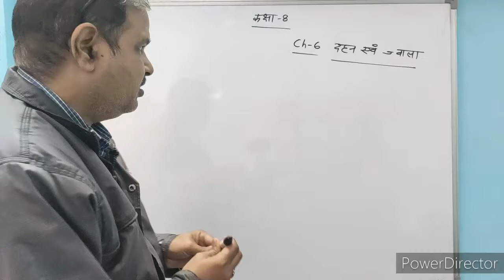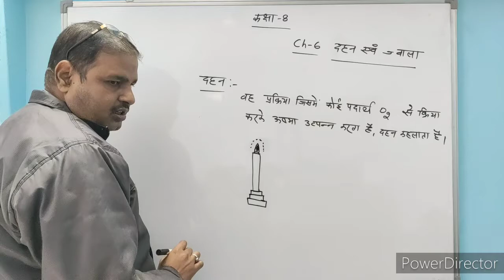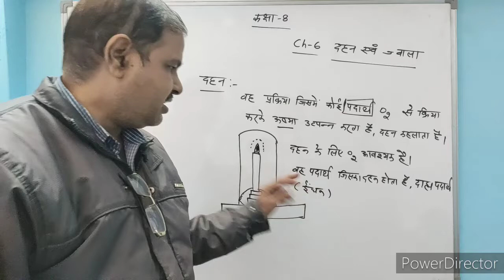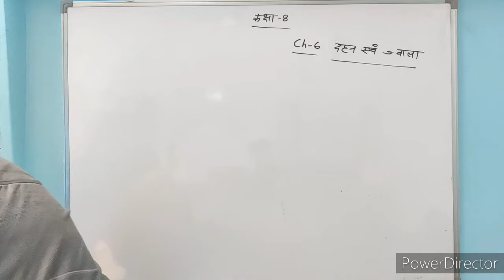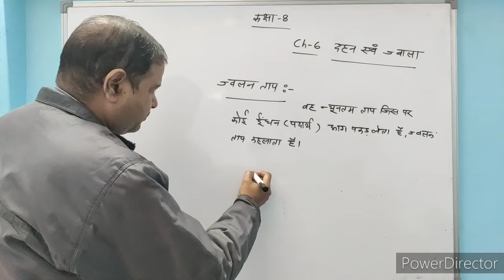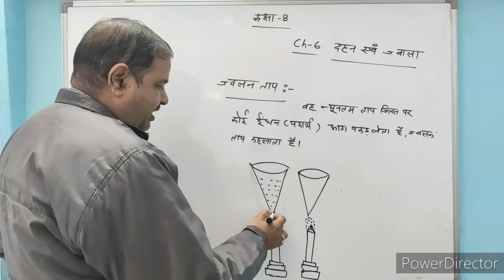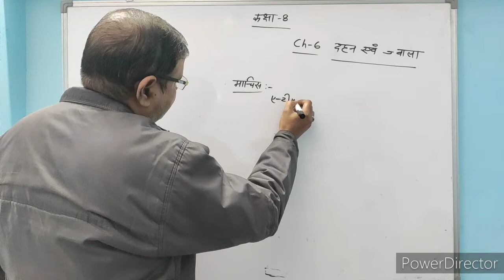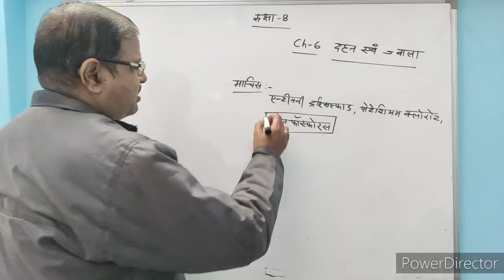NCERT Class 08 | Science | Chapter 6[Combustion and Flames]- Lecture 1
Chapter - Combustion and Flames

Faculty - Mr. Sanjay Aggarwal